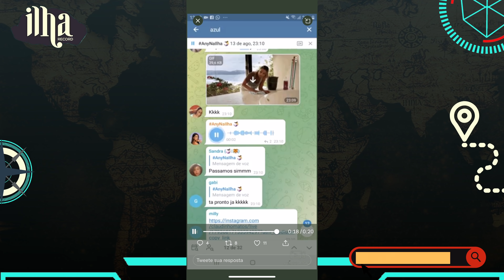💣TRAIÇÃO: Wesley Safadão CAUSA e PROVA é APAGADA; A Ilha Record TEM TRAPAÇA de Any e Pyong RENDE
Minha Loja com FRETE GRÁTIS PARA TODO BRASIL
Acesse já coleção de verão 2022

Ju Nogueira veste a Camiseta M e o moletom GG
* Modelos diferentes

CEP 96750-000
Butiá/RS